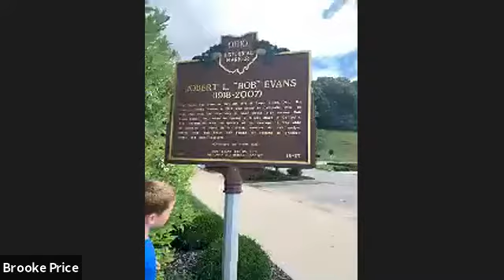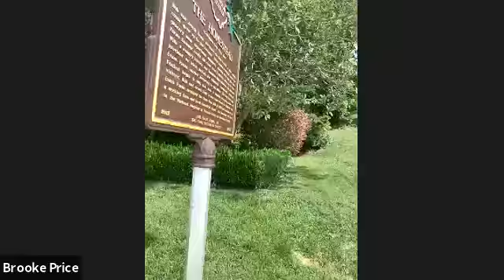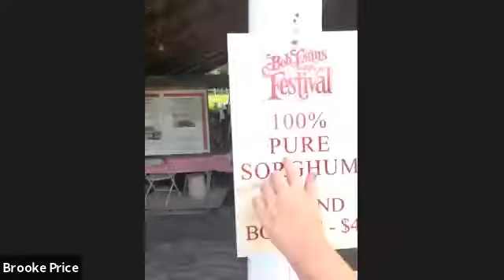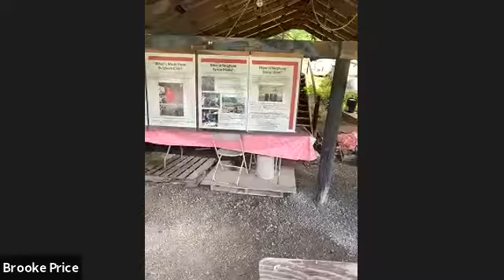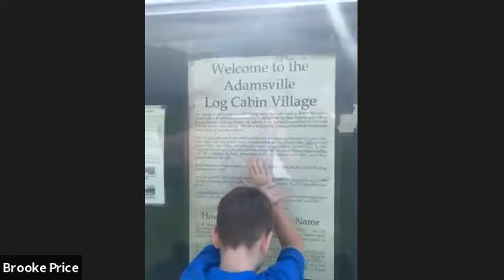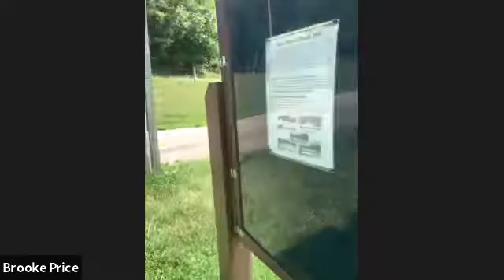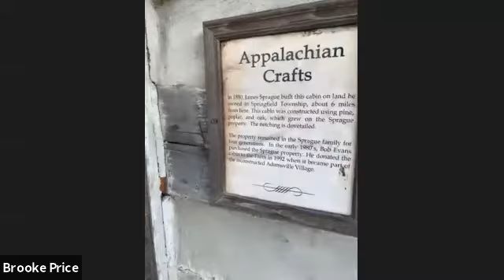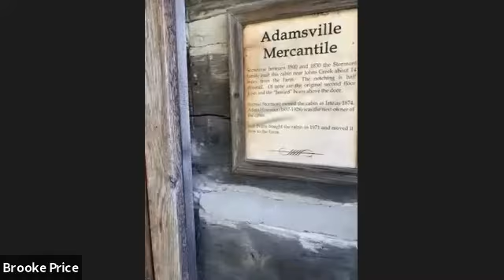PALS TV - Bob Evans Farm